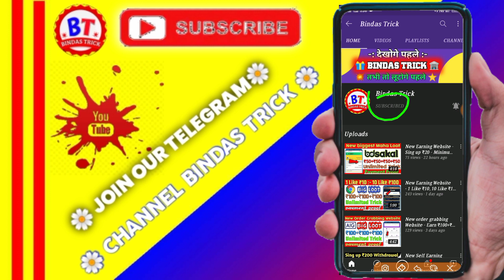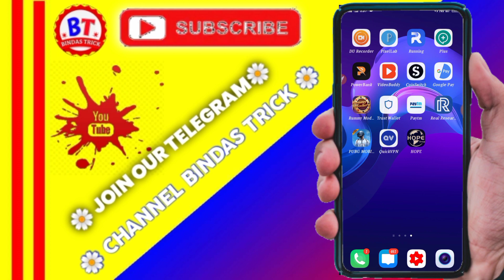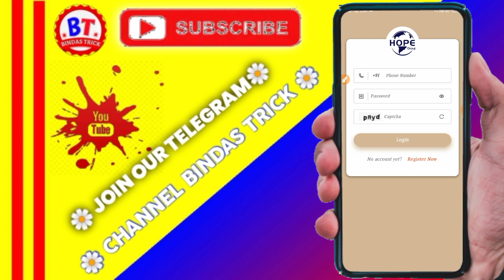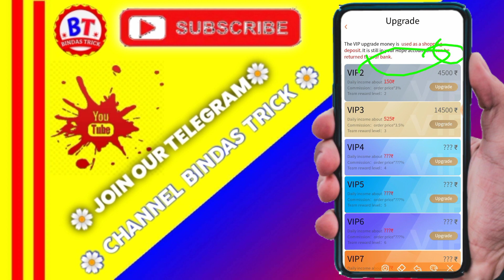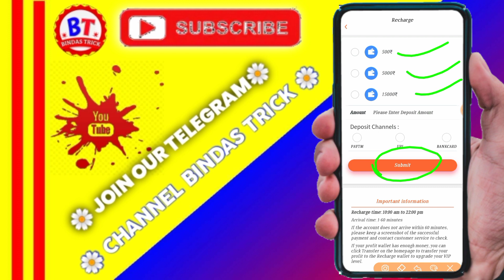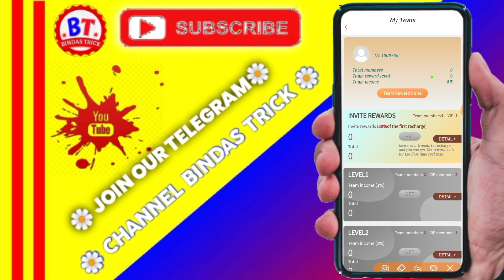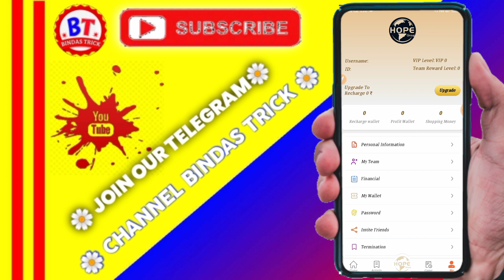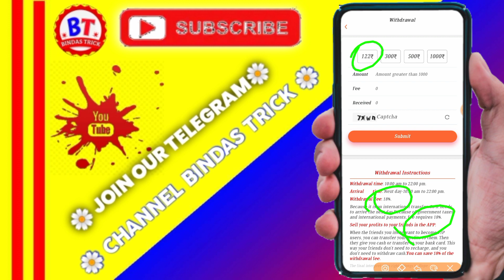HOPE App Unlimited Trick - Hope app Payment proof - Hope app New Maha Loot - New Earning App 2021